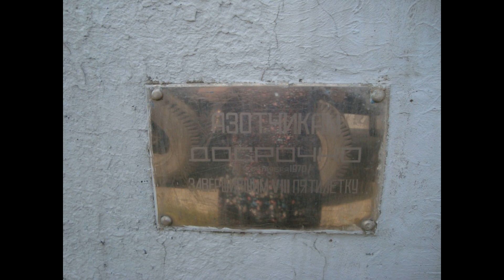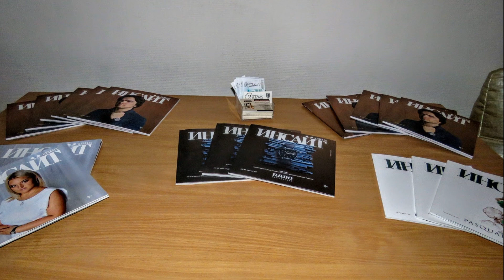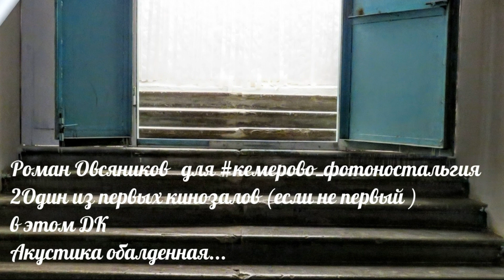Промзона Кемерово, ул Стахановская, дк Ударник.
Авторский_проект_Екатерины_Комаровой
Первый раз прошла туда от Мозжухинского переезда, не зная, куда иду. Шла по Стахановской, тоже не понимала, куда попала. Город - то не знала.
Промзона. ЖД переезд на Мозжуху, Химпром, Кокс, ул Стахановская, клуб Ударник, заброшенки
ДК Ударник был заброшен, сейчас его восстанавливают фотографы. Была там у них